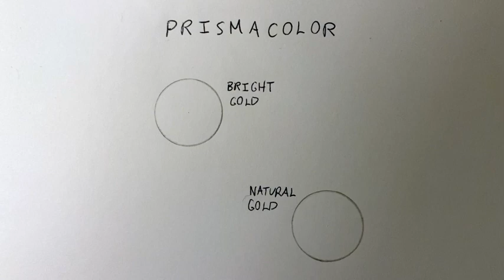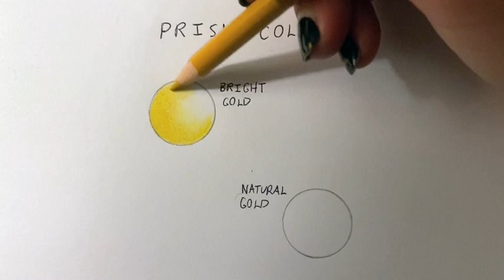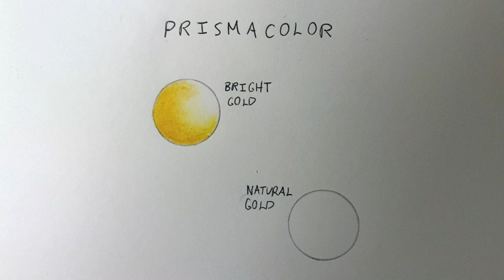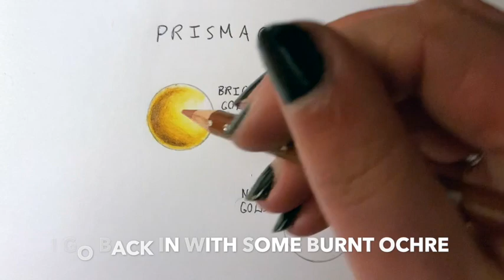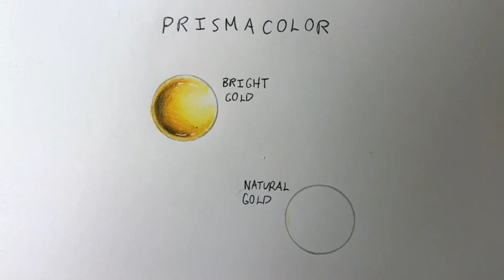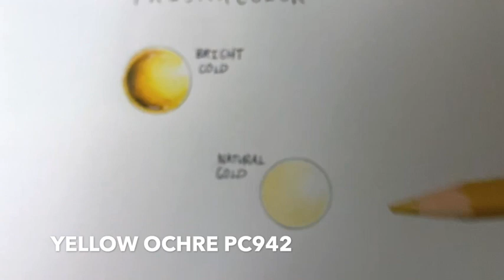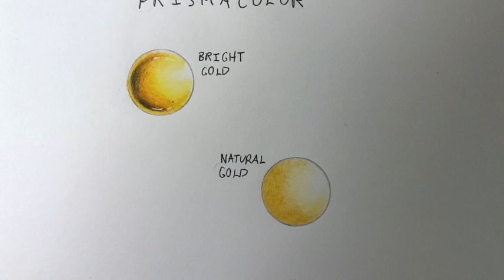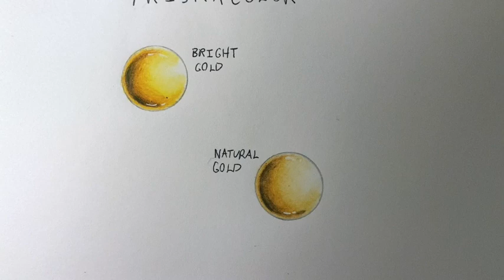Coloring Gold in Prismacolor Pencils - Adult Coloring Tutorial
Hi!

Gold is one of those tricky things that there are lots of different combos for, so here are my favourite in Prismacolor pencils. In this video I'll show you two combos I use in for creating a bright, yellow gold perfect for fantasy pages, and a warmer natural gold for a more realistic effect.

I'm coloring some circles I quickly sketched and labelled myself just to focus on these combinations.

Pencils used:

Combo 1
White PC938
Canary Yellow PC916
Yellow Ochre PC942
Goldenrod PC1034
Burnt Ochre PC943
Dark Umber PC947
Black PC935

Combo 2
White PC938
Sand PC940
Yellow Ochre PC942
Goldenrod PC1034
Burnt Sienna PC945
Sepia PC948
Black PC935